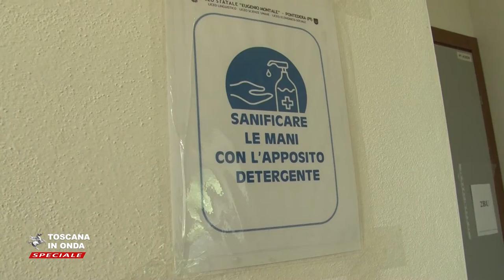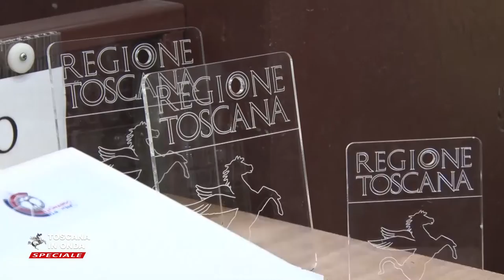Scuola, connettività e aiuti alle famiglie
Risorse economiche per le famiglie in difficoltà, connettività ed aiuti per rendere più accessibile la didattica a distanza sono le priorità individuate dalla Regione Toscana per sostenere il mondo della scuola nel difficile momento dell'emergenza sanitaria. In attesa di poter permettere a tutti i ragazzi di tornare regolarmente in aula la Regione lavora per rendere la didattica e la scuola momenti di opportunità accessibili ed uguali per tutti, migliorando anzitutto la capacità delle scuole di offrire connessioni digitali in grado di raggiungere le famiglie con standard di velocità e qualità adeguati. Previsti anche nuovi finanziamenti per il "pacchetto scuola" che serve a aiutare le famiglie più in difficoltà con un contributo massimo di trecento euro per l'acquisto di libri di testo, abbonamenti ai mezzi di trasporto pubblici ed altri strumenti utili alla didattica.